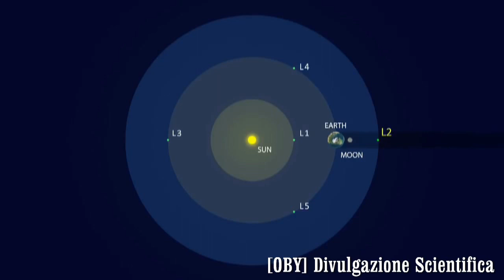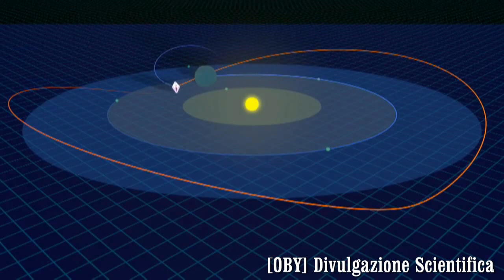RINVIATO AL 2020 LA PARTENZA DEL JAMES WEBB TELESCOPE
Il lancio del James Webb Telescope è stato rinviato al 2020. Vediamo qualche caratteristica di questo straordinario strumento che rivoluzionerà la ricerca scientifica.